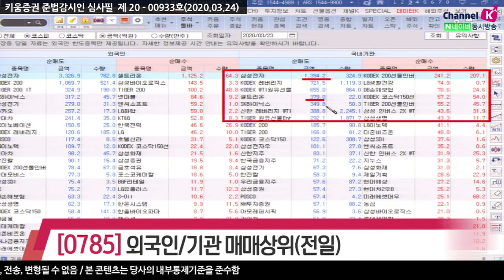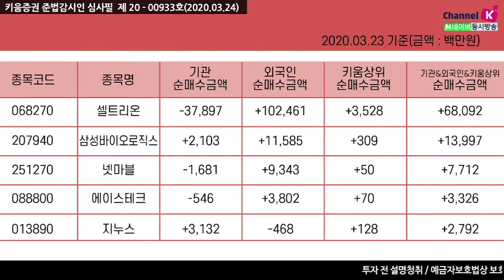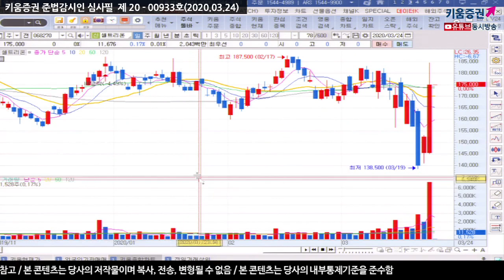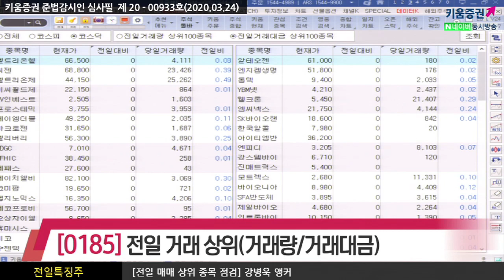[주식투자][종목점검] 전일특징주 / 장전체크!! 전일의 외국인&기관 매매상위종목 (20.03.24)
외국인은 삼성전자, SK하이닉스, 삼성전기, 카카오, 현대차, SK이노베이션 등을 순매도했음
순매수한 종목으로는 셀트리온, ​삼성바이오로직스, 넷마블, 엔씨소프트, LG화학 등이 있었고

​반면 기관은 삼성전자, 셀트리온, SK하이닉스, 셀트리온헬스케어​ 등을 순매도했고
LG생활건강, DB손해보험, 삼성생명, LG이노텍, 더존비즈온,
삼성SDI, 엔씨소프트 등을 순매수 했음

셀트리온, 삼성바이오로직스, 넷마블, 에이스테크, 지누스

전일거래대금 상위로 코스피에서 삼성전자, 셀트리온, SK하이닉스, 한진칼, 삼성SDI​ 순이었고
코스닥은  셀트리온헬스케어, 씨젠, 셀트리온제약, 비씨월드제약,
​SV인베스트먼트, 프로스테믹스, 케이엠더블유 순으로 있음